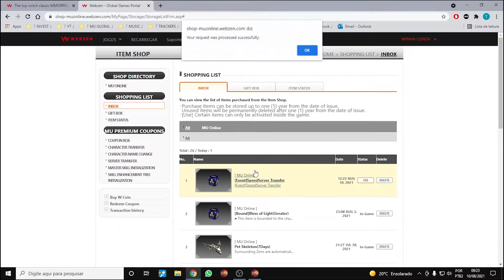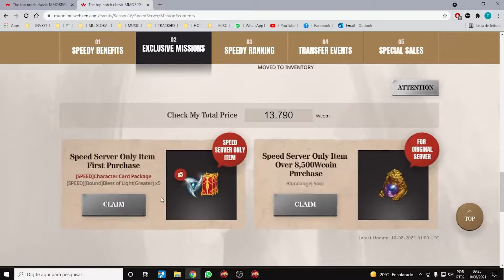MU ONLINE #040 - MIGRANDO MEU GUN CRASHER DO SPEED SERVER E DROPANDO A CAIXA DO BRINCO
⚠️ Leia a descrição do vídeo, sempre tem recado importante ⚠️
Salve rapaziada, sejam todos bem vindo ao nosso canal de Mu Online, ou pelo menos era para ser o foco, espero que se divirtam com nossos vídeos e que voltem sempre.
Qualquer sugestão ou crítica, deixe ai nos comentários .. boraaaa
⚠️ Recados importantes ⚠️
✔️ Quer comprar WCOIN mais barato e com referências e garantias? Entre em contato comigo no WPP 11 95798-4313 (THIAGO) ou compre no PORTAL DOS CRÉDITOS utilizando o cupom SANTIAGO, compras por PIX e CARTÃO DE CRÉDITO
✔️Diminua a latencia no MU e aqueles disconnects chatos, cadastre-se no link abaixo:
✔️ Ajude com a doação de qualquer valor no PIX: 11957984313 (Thiago)
Estamos precisando trocar o processador para começar a fazer lives de melhor qualidade e sem travar, CS é praticamente impraticável em live, atualmente temos:

I5 4440 (quarta geração)
16GB RAM CORSAIR 1333mhz (2x8gb)
GTX 1050 ti (4GB)
SSD ADATA SU635, 240GB +3HDD 1TB
Headset Gamer Husky Snow

Muito obrigado !